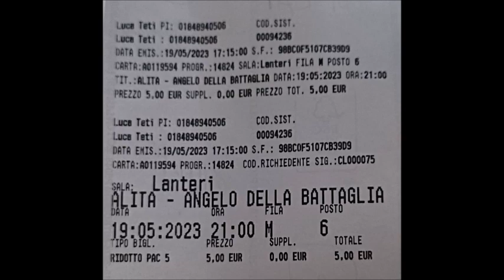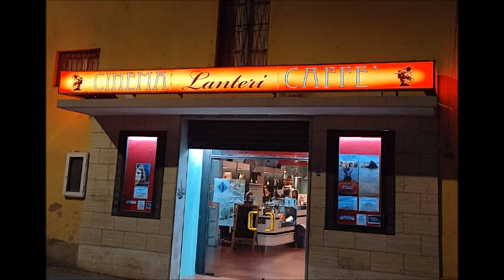ALITA ANGELO DELLA BATTAGLIA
Tema del Film: Da un manga Giapponese ad un film ben narrato
Genere e giudizio: FANTASCIENZA - ECCELLENTE
Durata: 2h 00m  EVENTO SPECIALE FESTIVAL DELLA ROBOTICA - BEN FATTO IN OGNI COMPONENTE.